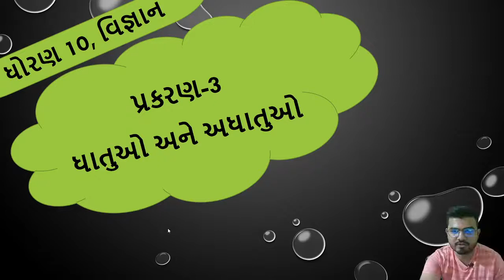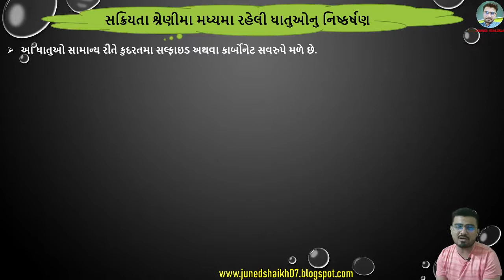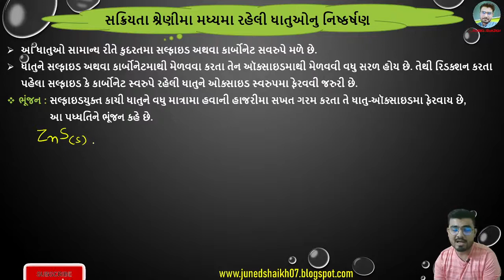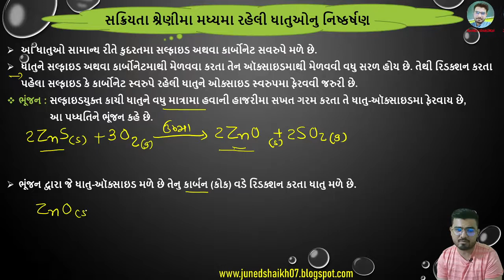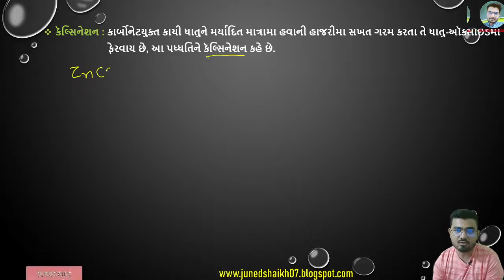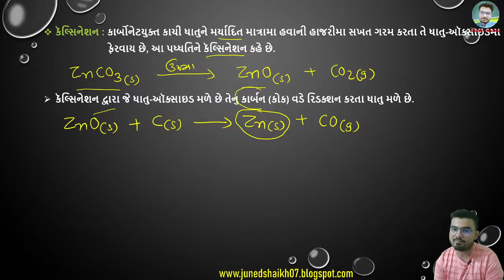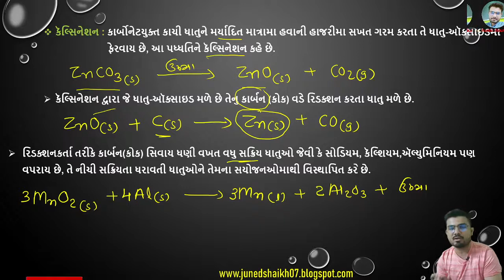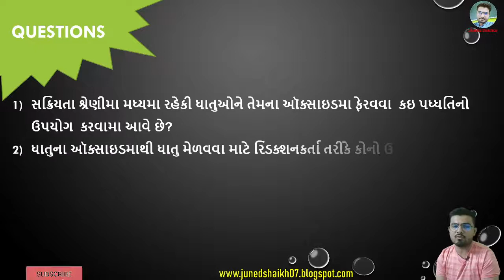std 10 science ch 3 in gujarati medium || ધાતુઓ અને અધાતુઓ || ભૂંજન અને કૅલ્શિનેશન॥ NCERT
In this video I have tried to teach Chapter-3 , MEtals and Non-metals, Roasting and Calcination

આ વિડિઓમાં મેં પ્રકરણ - 3, ધાતુઓ અને અધાતુઓ, ભૂંજન અને કૅલ્શિનેશન  સમજવાનો પ્રયત્ન કર્યો છે.

My Gears :

STD 10, SCIENCE, CHAP-3 ધાતુઓ અને અધાતુઓ

STD-10 Science, Chap-14 ઊર્જાના સ્ત્રોતો Play List Link

std 10 Maths , Chap-3 દ્વિચલ સુરેેખ સમીકરણ Play List Link

std 10 Chapter-7 યામ ભુમિતિ (Yam Bhumiti) Play List Link

std 10 Chapter-1 વાસ્તવિક સંખ્યાઓ (Real Numbers)

std 10 Chapter- 15 સંભાવના (Probability) , Play List Link

std 10 Chapter - 5 સમાંતર શ્રેણી (Arithmetic Progression) , Play LIst Link

science ch-3
vigyan ch-3
dhatuo ane adhatuo
dhoran-10
dhoran-10 vigyan
science tips
ch-3 science answers
science answer solution
science dhatuo ane adhatuo
 class-10
class-10 SCience imp
ch-3 dhatuo ane adhatuo imp
science class-10
class-10  vigyan

juned shaikh